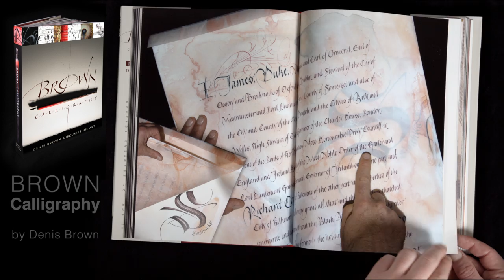Paging through "Brown Calligraphy"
Paging through a small part of the gorgeous new calligraphy book by Denis Brown.